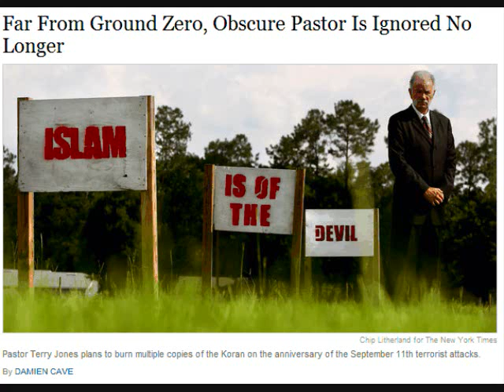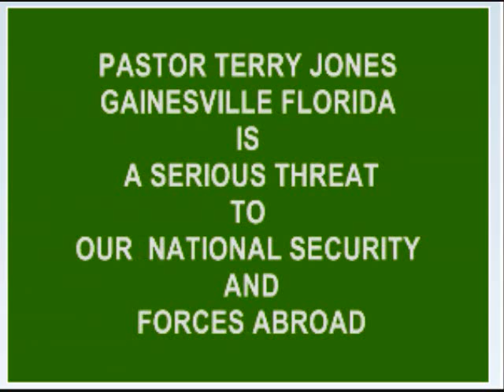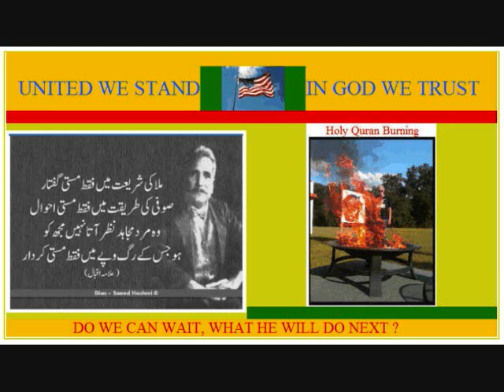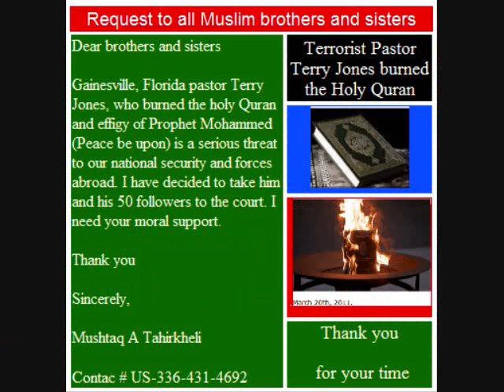BRITISH COCK ROACH TERRORIST PASTOR TERRY JONES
I have not seen a single phrase in the free speech means that we have the right to do what we want.

Free speech do not allow, if our action or words hurt the nation and innocent people in the world. Whoever do this type of action is guilty. Pastor Terry Jones Gainesville, Florida is responsible for all these recent incidents. He is also responsible for the death of our diplomat-es and innocent people in Middle East and Asia